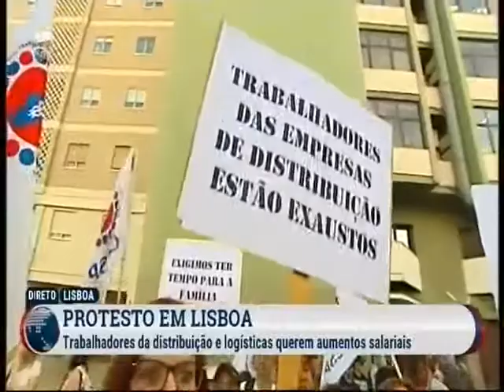Protesto de trabalhadores da grande distribuição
Protesto dos trabalhadores dos hipermercados e logísticas, em Lisboa. Declarações de Arménio Carlos, secretário-geral da CGTP-IN.
 TVI - Jornal da Uma